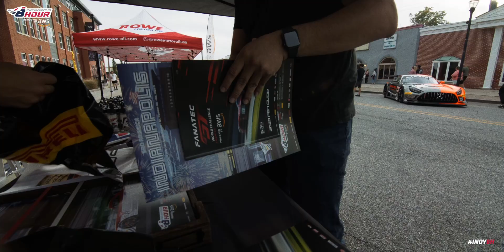Cinematic Highlights Indianapolis 8 Hour presented by AWS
It all came down to the Brickyard. Relive the action as competitors battled through the finale of Fanatec GT World Challenge America powered by AWS and the penultimate round of Intercontinental GT Challenge powered by Pirelli.